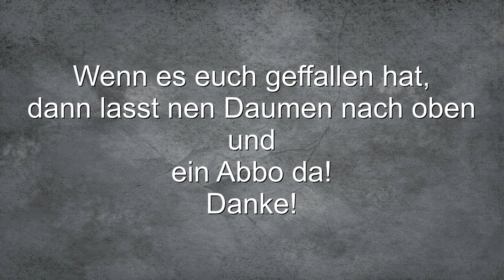Hintergrundmusik 2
Meine 2. Hintergrundmusik! :-)

Ihr könnt meine Musik gerne in euren Videos als Abspann, Hintergrund, ... Musik verwenden verwenden, müsst aber in die Beschreibung Meinen Kanal verlinken.

| erstellt mit Music Maker Jam |